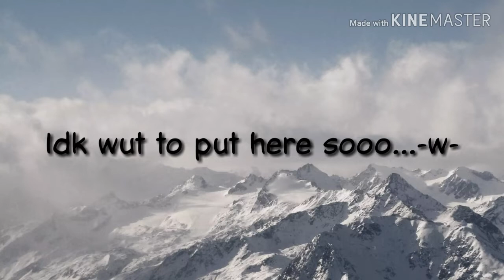Stand Out Fit In!/Glmv/PINK ENDERGIRL PLAYS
Hello guys i made this in 1 day!im suprised i can do that cuz sometimes i get lazy and tired easily but i did it!

Song:
Stand out fit in - One Ok rock

Characters:
Ender
Leah
Aff
Fionna
Jack
Aaron
Shai
Mcl